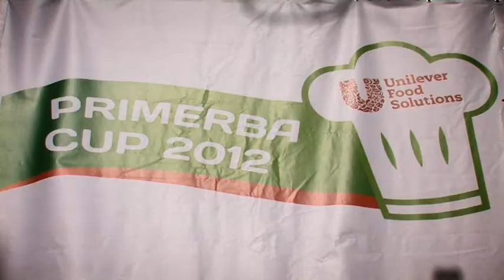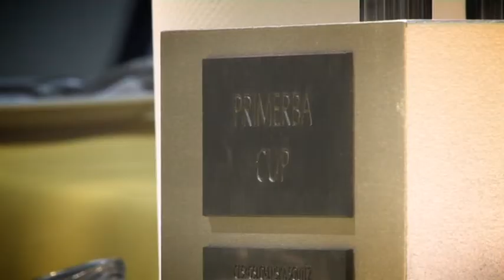Primerba Cup 2012 - soutěž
Soutěž Primerba Cup 2012 pořádaná ve spolupráci s Gourmet Klubem a Československým svazem kuchařů v Praze se ve svém prvním ročníku nesla v duchu motta „Moderní vaření s tradičními regionálními surovinami". Soutěžní jídlo tedy muselo být z větší části připraveno ze surovin historicky používaných na českém nebo slovenském území s využitím moderních prvků přípravy a v hlavním chodu nebo jeho příloze musel být v základním kole použit jeden produkt (bylinek, zeleniny či hub) z prestižní řady Knorr Primerba.

První ročník soutěže, která si kladla za cíl podporu používání lokálních surovin v moderní české a slovenské gastronomii a obecně zvýšení její úrovně a povědomí, vyhlásil vítěze v sobotu 26. května v rámci slavnostního galavečera v atraktivních prostorech bratislavské Refinery Gallery. Finálová "dvacítka", deset kuchařů z každé země, se do praktického finále soutěže probojovala z celkového počtu 103 přihlášených soutěžících, z toho 60 účastníků pocházelo z České republiky a 43 ze Slovenska.

Velké dvoudenní praktické finále, které rozhodlo o vítězi a jako celá soutěž se neslo v duchu motta „Moderní vaření s tradičními regionálními surovinami", odstartovalo v pátek 25. května v zahradách Bratislavského hradu v rámci 3. ročníku Slovak Food Festivalu. Celkovým vítězem soutěže a držitelem titulu kuchař roku Primerba Cup 2012 se stal Rudolf Pospíšil z Best Western Premier Hotel International Brno. Odbornou porotu ve finále přesvědčil svým vítězným receptem, ve kterém uvařil jako polévku krém z červené řepy a malin s brynzovo-křenovým nočkem a jako hlavní chod králičí hřbet ve vakuu na kapustovém pyré s glazírovanou šalotkou, raviolkou s králičími játry, topinamburovou pěnou a bylinkovým prachem. Stříbro získal Patrik Bečvář z Hotelu InterContinental Praha a bronz si „navařil" Slovák Peter Pikovský z Grandhotelu ve Starém Smokovci.